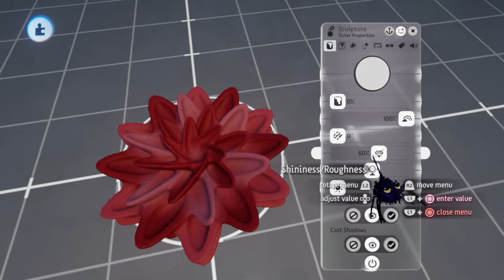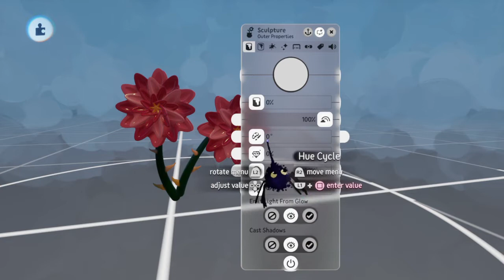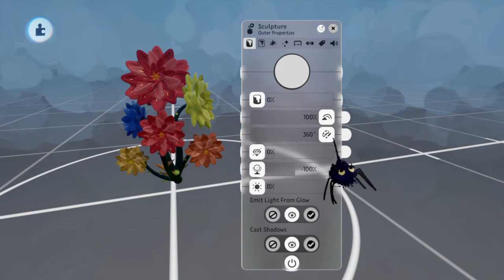Creating Roses (on the fly sculpting)